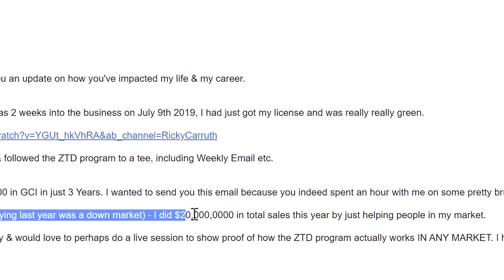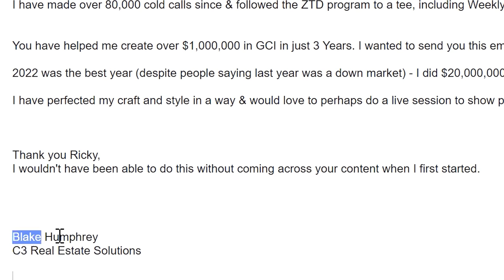$1,000,000 in his first three years in real estate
Download all my free real estate scripts and the 60 Day Challenge for real estate agents in the free courses I have been a real estate agent and investor for over 21 years now with over 1,000 deals closed.

-In-person Workshops
-My books
-Community Text
-Podcast
-I answer all IG DMs

RC